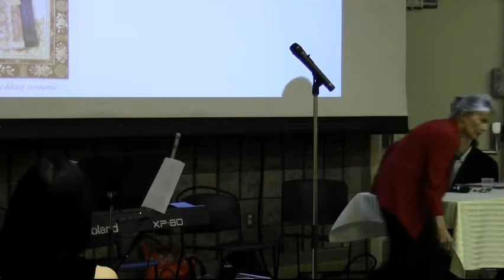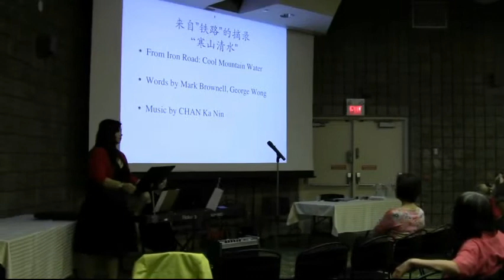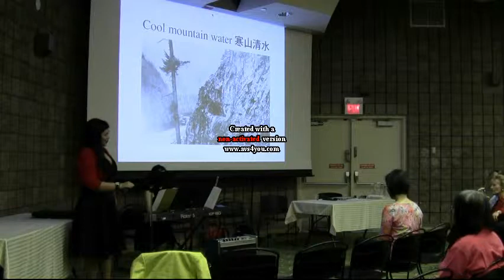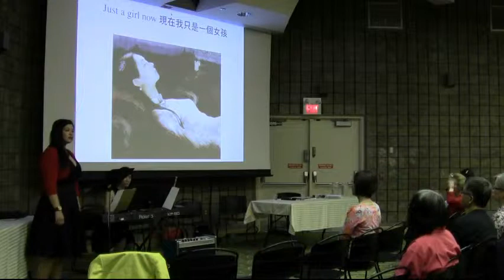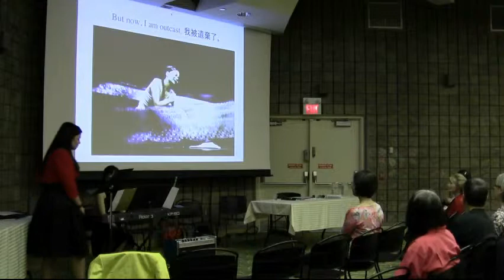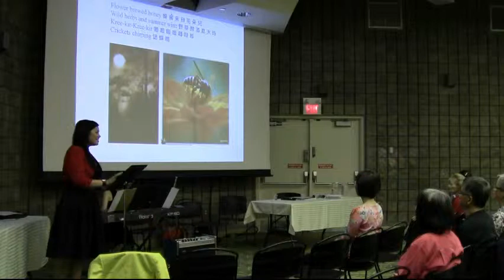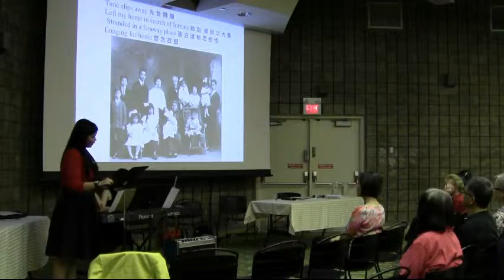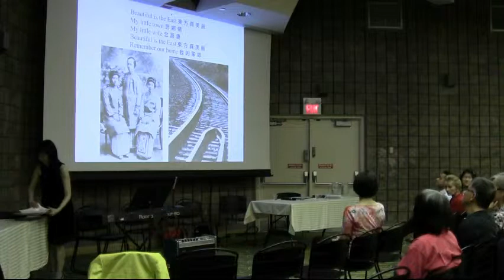Professor Ka Nin Chan talking about the IRON ROAD with Arias from the opera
Asian Heritage Month Festival 2014
CHINA HOMELAND FESTIVAL AT TORONTO PUBLIC LIBRARY:
IRON ROAD | OPERA, FILM & HISTORY
Panel discussion
Panel Chair: Jan Wong, award winning journalist
Opening address: Mr. Justin Poy, Honourary Patron, Asian Heritage Month‐ CFACI
Panelists:
Professor Chan Ka Nin, Composer of IRON ROAD the opera with live performance of arias
Mezzo Soprano: Erica Iris. Pianist: Alice Ho
Anne Tait, Producer of IRON ROAD the film with excerpts from the film
Doug Hum, Director of the Foundation to Commemorate the Chinese Railroad Workers in Canada, on the historical context of the building of the railroad